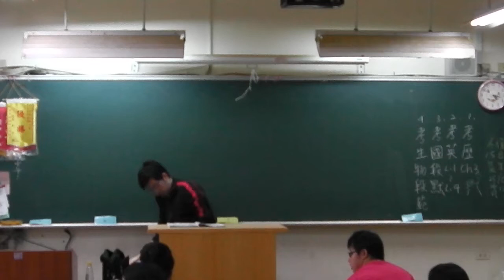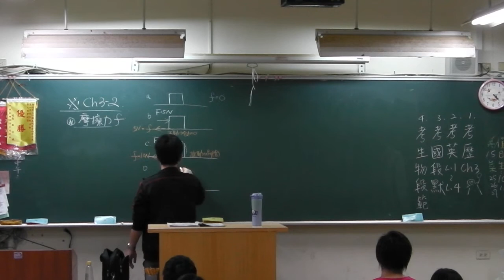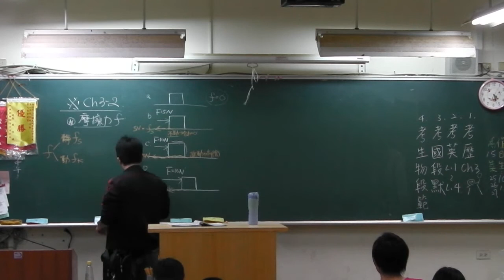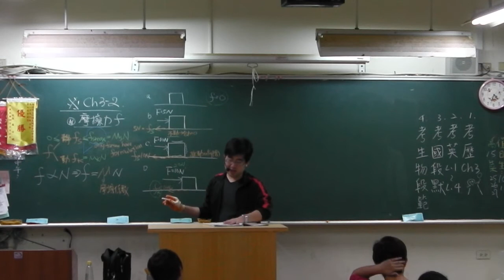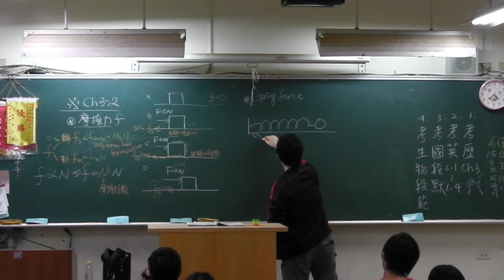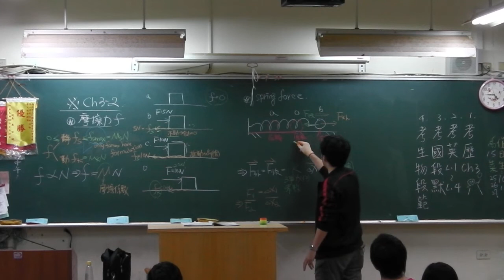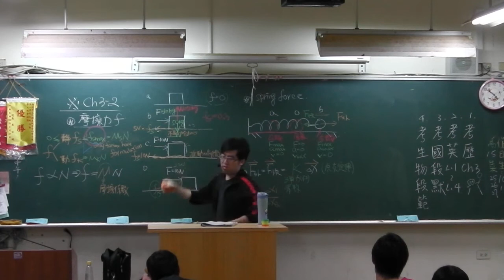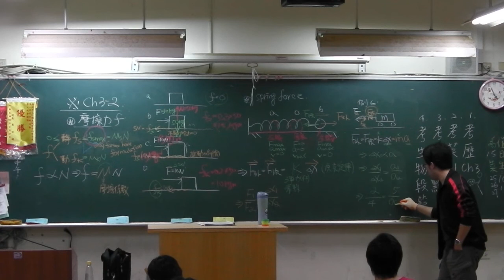高一基礎物理：摩擦力、彈簧力